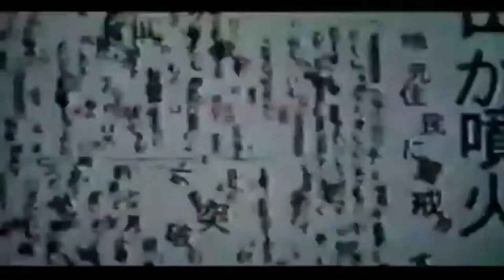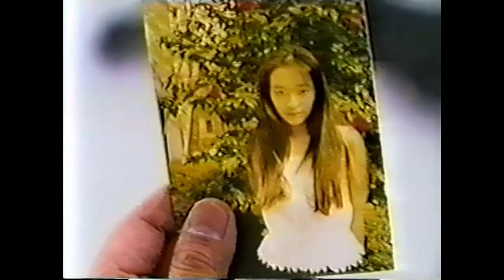Ringu: Kanzenban (1995) - Movie Review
Ringu: Kanzenban
Genre: Horror
Year: 1995
Country: Japan

aka: Ring: Kanzenban, Ring: The Complete Edition

Director: Chisui Takigawa
Starring: Katsunori Takahashi, Ayane Miura, Mai Tachihara, Tomoro Taguchi, Maha Hamada